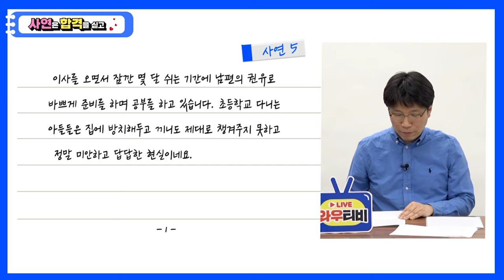[와우TV] 사연은 합격을 싣고3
'남편이 책임져라! '
9급조리직공무원 남편의 권유로 준비하는 수험생의 이야기
함께 듣고 공감하며 열심히 공부해요!